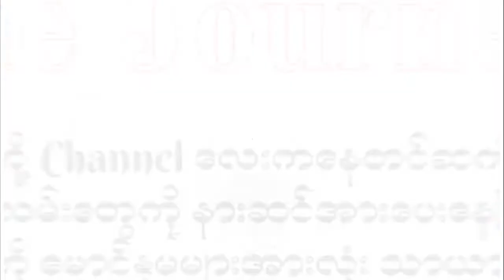သွေးမျက်ရည်တွေနဲ့ငိုကြွေးနေသောရုပ်တုသို့မဟုတ် ငိုကြွေးနေသောအပျိုစင်မာရီရဲ့ရုပ်တု (ဖြစ်ရပ်မှန်)